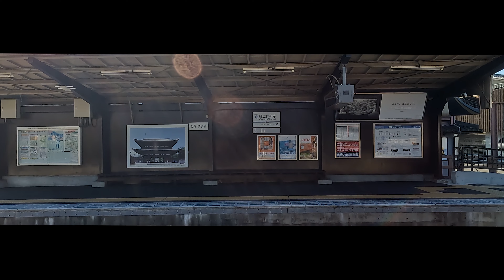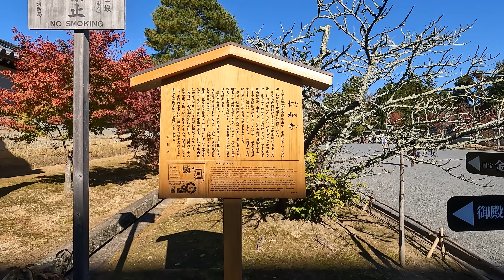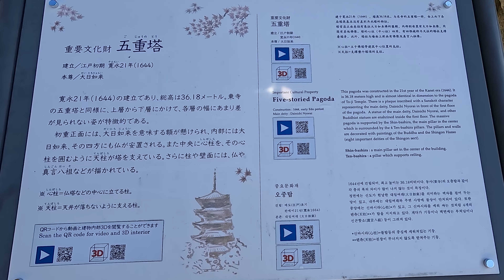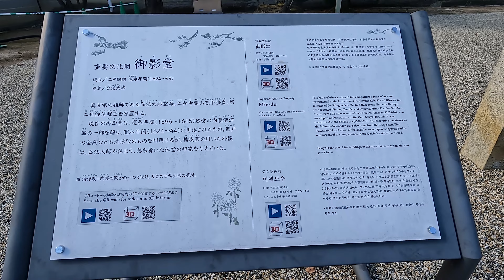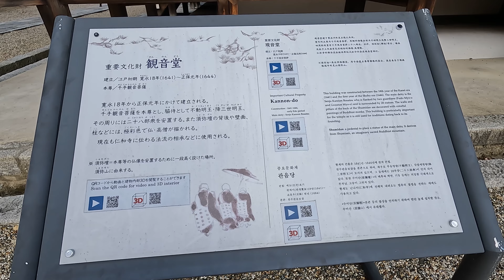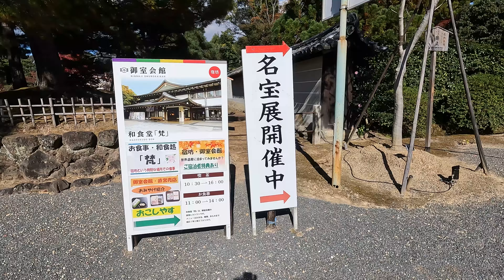"Ninnaji Temple in Autumn Colors" 世界遺産 紅葉の仁和寺【4K】Daily Life Scenery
This is a video clip that introduces daily life sceneries and culture in Japan,
by taking a walk in nice places.
This time, it is Ninnaji Temple in autumn colors.
Ninnaji Temple (World Heritage Site) is a Buddhist temple in north-east Kyoto that is deeply related with the Imperial Family of Japan.
The temple is especially famous for its Omuro Sakura cherry trees which are the latest blooming cherries in the whole of Kyoto.

"Cherry Blossoms in Ninnaji Temple" 世界遺産 仁和寺の桜【4K】Daily Life Scenery

【INDEX】(Click the time to jump to the scene.)
00:00  Omuro-Ninnaji Station
02:16  Deva Gate
03:40  Ticket Office
04:15  Honbo Front Gate
04:45  Entrance of the Palace
06:25  Southern Garden
11:25  Inner Gate
12:45  Five-storied Pagoda
15:33  Main Hall (Kondo)
16:18  Scripture House (Kyozo)
17:25  Bell Tower (Syoro)
18:10  Hall dedicated to the sect's founder (Miedo)
19:57  Mizukakefudoson
21:12  Kannondo Hall
24:00  Inner Gate

【INFORMATION】
■Ninnaji Temple (Official Homepage in English) :

【GOOGLE MAP】
■Ninnaji Temple : 2PJ7+CG Kyoto

【MAIN EQUIPMENT】
GoPro HERO10 Black
INKEE Falcon Gimbal
※Amazonアソシエイトプログラムが適用されています。